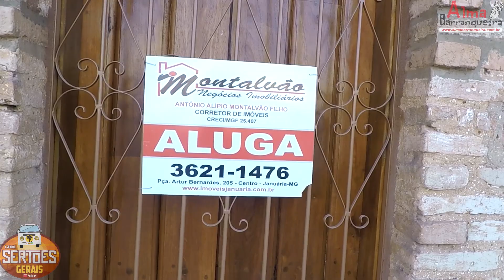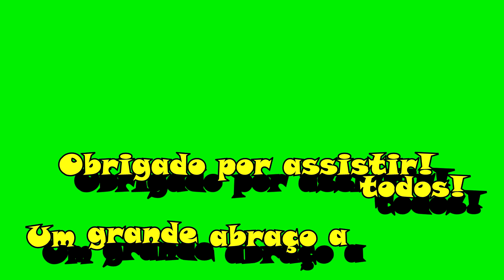Januária(MG), 07/10/2020. Aniversário de 160 anos. - P 526.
Imagens da cidade de Januária, Minas Gerais, Brasil, quando dos seus 160 anos.
Images of the city of Januária, Minas Gerais, Brazil, when it was 160 years old.